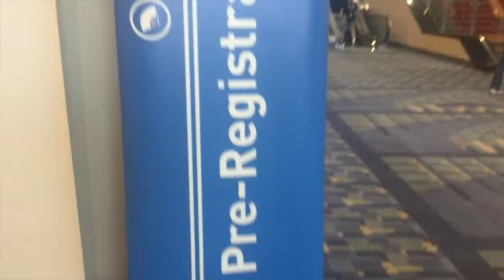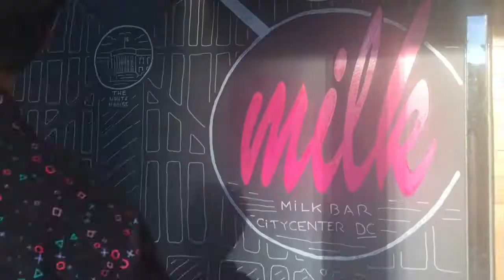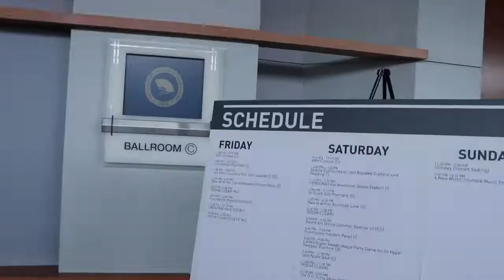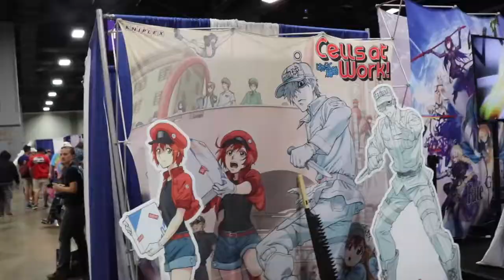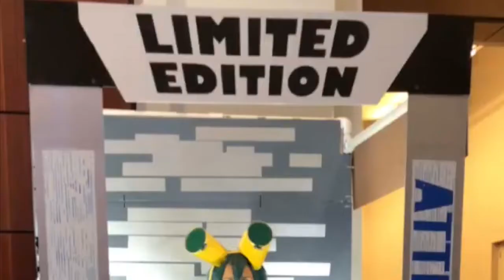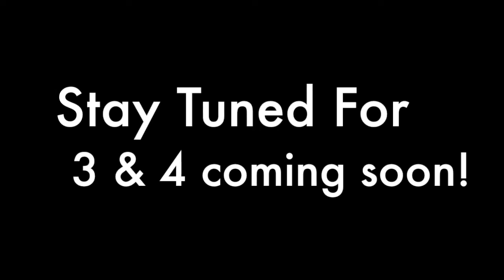Becoming Cate OTAKON 2018 Edition ~ PART I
Guess who showed up at Otakon! Come with me through my otakon trip in DC this year as I do some cosplay and geek out with my boyfriend JV!  Thanks a bunch guys and Happy Otakon 2018!!

 Song List/Credits:

*Do What You Like - Taio Cruz
*Elevate (Great Good Fine Ok Remix) - St. Lucia
*Escapade - Janet Jackson